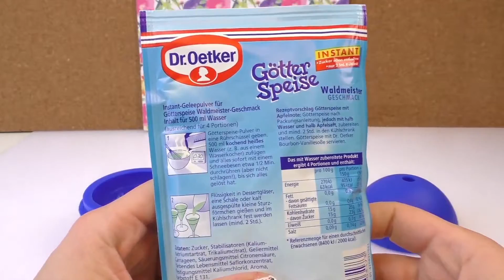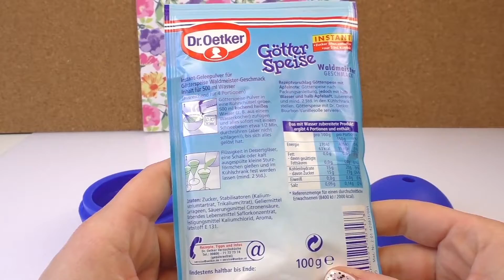ทำเยลลี่สตาร์วอลล์บอล | ไอเดียทำขนมสำหรับงานปาร์ตี้